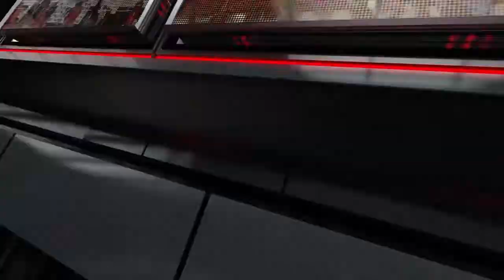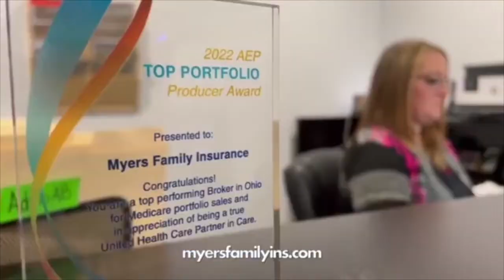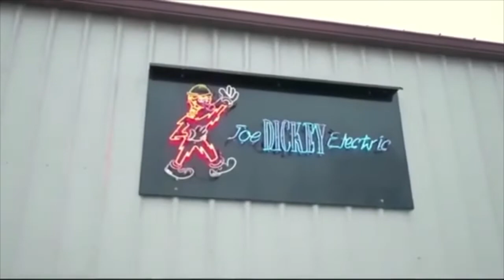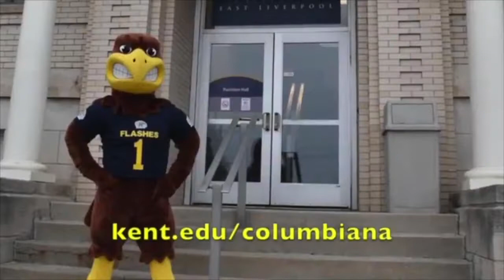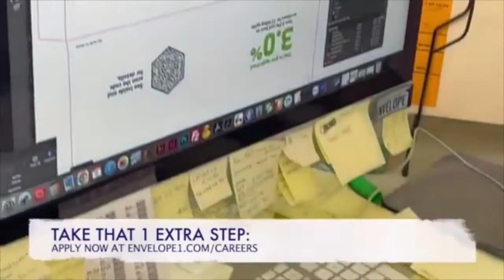Fitch Volleyball vs Girard